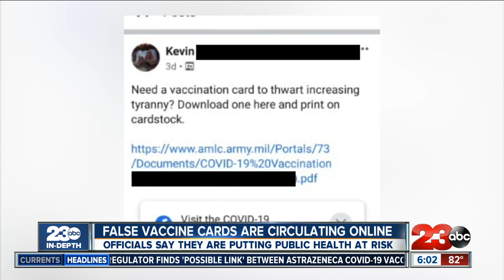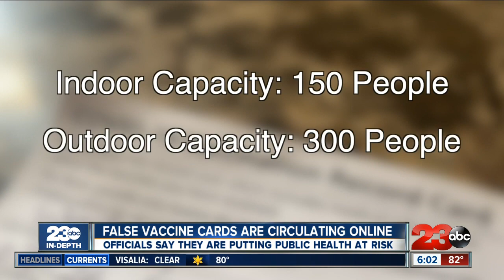False vaccine cards are spreading on social media, and officials say they're a risk to public health